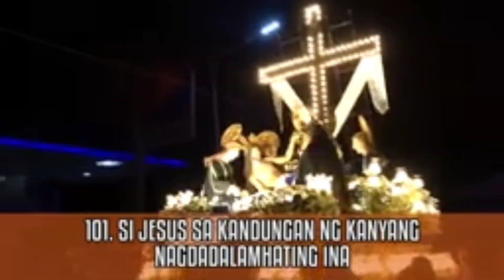SEMANA SANTA/BIYERNES SANTO PRUSESYON IN BALIWAG BULACAN MUST WATCH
Kilala Ang Baliwag Bulacan Isa sa pinaka maraming poon pinarada o proseisyon Ng Simbahan Ng St. Augustine Parish Baliwag ito ay dinayo Ng mga Taga Manila at iba iBang Lugar patiga tv station kina coverage nila Ang Procession Ng mga Poon Ng Santos at Santa tuwing Biyernes Santo